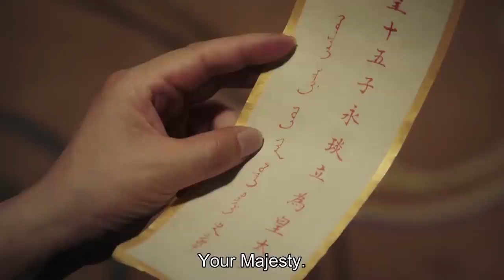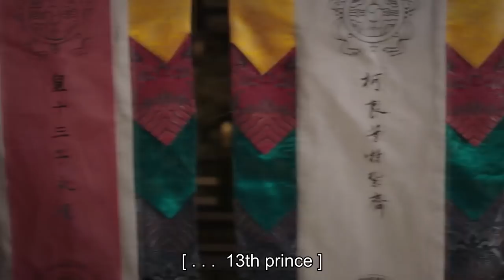💎如懿終於報仇！真相大白！令貴妃在铁证面前啞口無言 太解氣了！ | 繼后的愛恨 The story of Ruyi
☛订阅影视探长，一起探寻大陆热播影视剧！主演：秦岚 、聂远 、佘诗曼、吴谨言、许凯。

☛订阅影视探长，一起探寻大陆热播影视剧！
戳链接观看更多精彩内容 ☛ yxgl